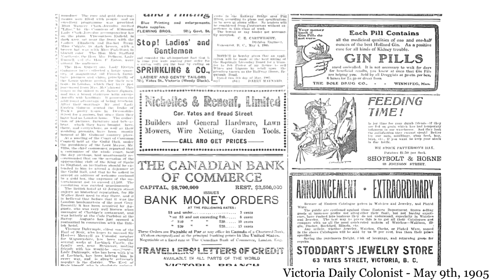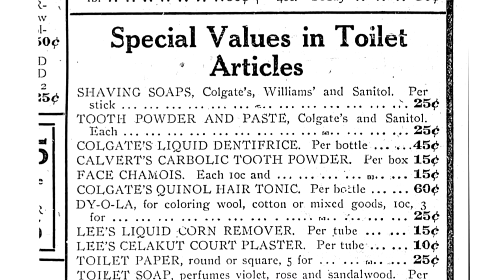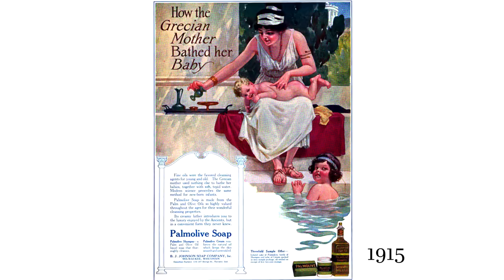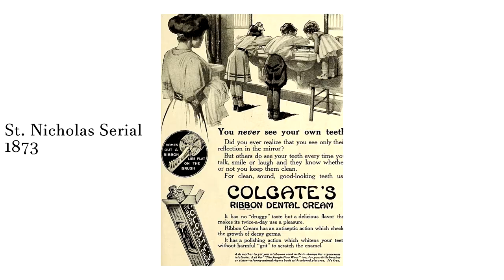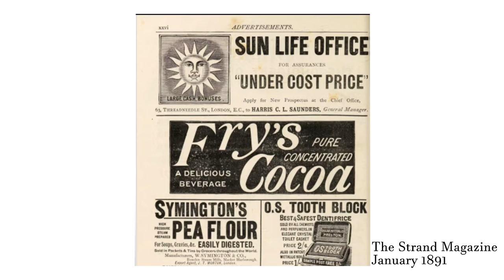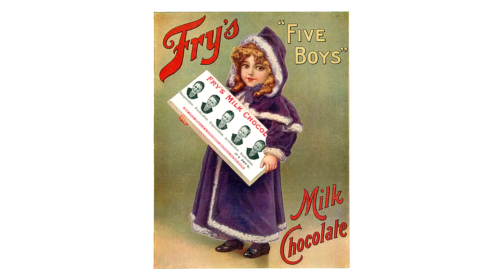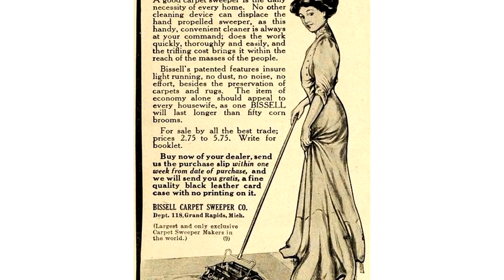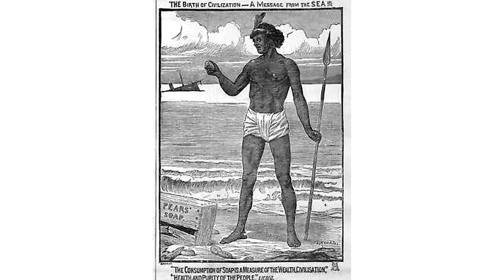5 products that are way older than you think!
Hey there! Thanks for hanging out and listening to me discuss some old products that are still on the market today. Was there a product that you think I should have talked about?

Chapters:
0:00 Introduction
1:50 Colgate
5:02 PalmOlive
6:44 Fry’s
8:44 Bissel
11:00 Pears (CW: Racist imagery and discussions of colonialism)
13:53 Outro (and a surprise appearance from my producer)